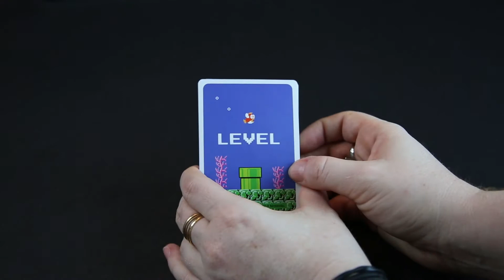Super Mario Bros.™ Power Up Card Game: Underwater Edition Unboxing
Venture through the secret underwater world of the Mushroom Kingdom in this unboxing of the Super Mario Bros.™ Power Up Card Game: Underwater Edition! Available at Walmart.com!

The Super Mario Bros. Power Up Card Game takes you beyond the Warp Zone to the secret underwater world of one of Nintendo’s most iconic video games! Take risks and use your wits to keep or trade Level cards. “? Block” cards modify scores while Extra Life tokens keep you afloat to win with the highest Level in the game!

Exclusively Available at Walmart.

Ages 8+ | 3-8 Players | MSRP: $14.95